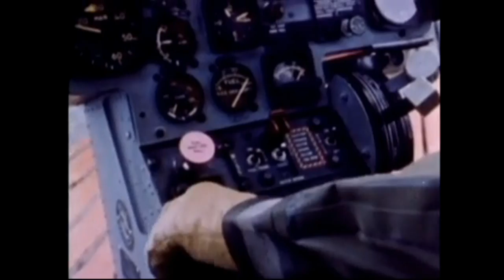PJE - Like Falling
LP : Thought Process cl-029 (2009). Written & Produced By Phil Edwards.